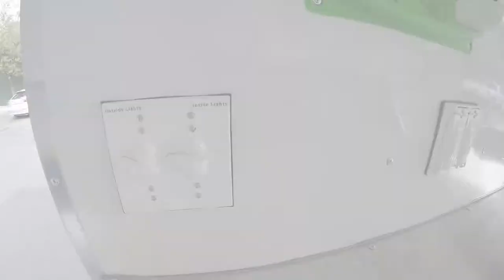14ft Mobile Wheel Repair Trailer | Upfit by Custom Upfits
7x14 Self contained Mobile Wheel Repair trailer. Capable of 4 rims at one time. This unit comes standard with Ship-to Shore power, explosion proof lights, hazardous area fans, White aluminum interior finish, framing, insulation, recessed electrical, RTI water separator, solvent cabinet, and more.

Options shown: Lenco wheel straightener
                             Electric RolAir compressor
                              RV rear door

Our units come with 1 year manufacturer warranty. We service our units all over US & Canada. Delivery and financing available.